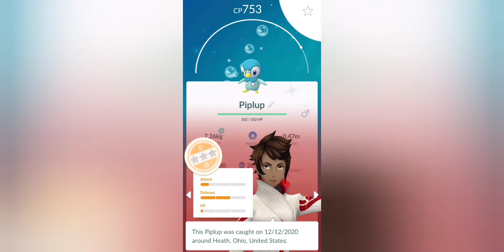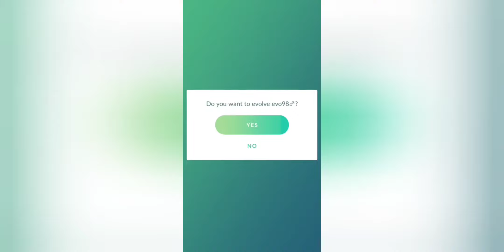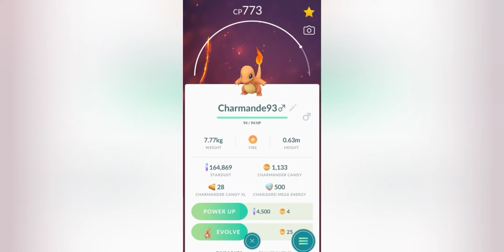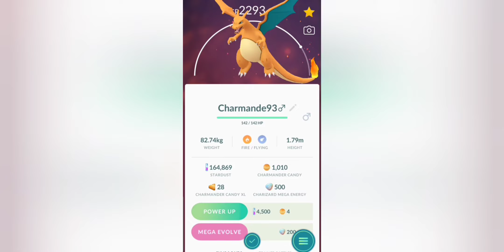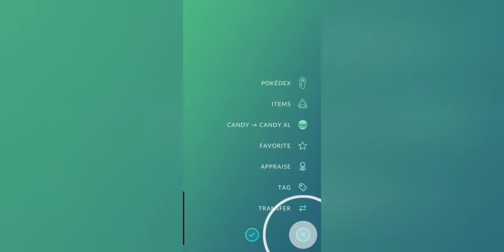GoRocketjoejoe's Go Beyond Journey: December Community Day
shinies caught, evolutions, & an epic fail